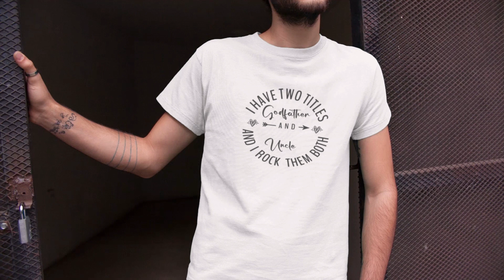Godmother and Aunt/Godfather and Uncle I have two titles Hoodie -Christening Sweatshirts,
Get ready to double the charm with our brand new collection of matching outfits for couples from 4Lovebirds! Whether you're headed for a casual day out or a romantic evening, our styles are designed to capture your unique connection in the most stylish way. 👫💕 Discover the joy of twinning with your better half and shop the collection here: